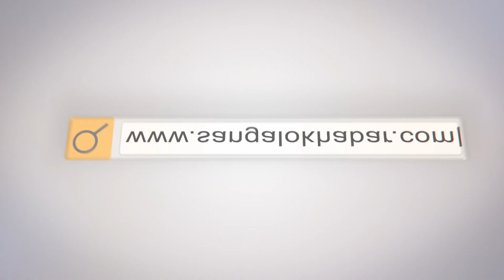धनकुटाको लेगुवामा भलिबल प्रतियोगिता: याङपाङलाई हराउँदै पाँचखपनले जित्यो उपाधि Volleyball Game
धनकुटाको महालक्ष्मी नगरपालिका–५ रामबजारमा सञ्चालित नगरपालिका/गाउँपालिका अन्तर वडा स्तरीय पुरुष भलिबल प्रतियोगिताको उपाधि संखुवासभाको पाँचखपन नगरपालिकाको टिमले जितेको छ । आइतबार भएको फाइनल खेलमा भोजपुर याङपाङको टिमलाई पराजित गर्दै पाँचखपनले उपाधि जित्न सफल भएको हो ।